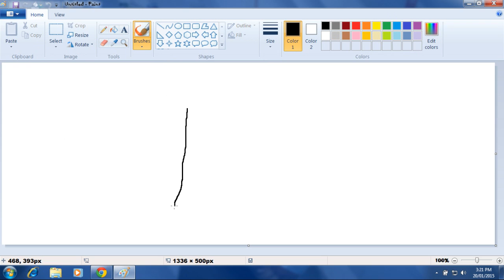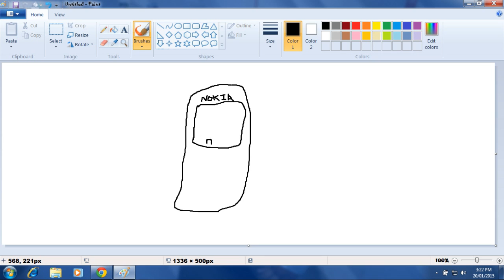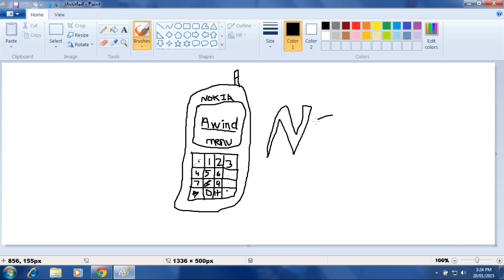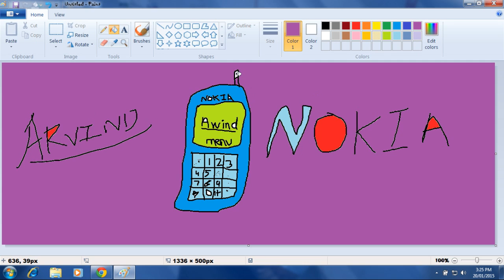Arvind painting - Nokia cell phone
this painting touch to my heart .
this nokia phone was a treasure in the late 90s
every person must want this phone . so i painted the oldest model of a Nokia phone